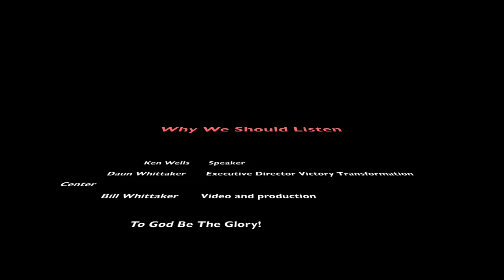Ken Wells: Why We Should Listen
My friend Ken Wells giving a Speech for his class at Summit Bible College